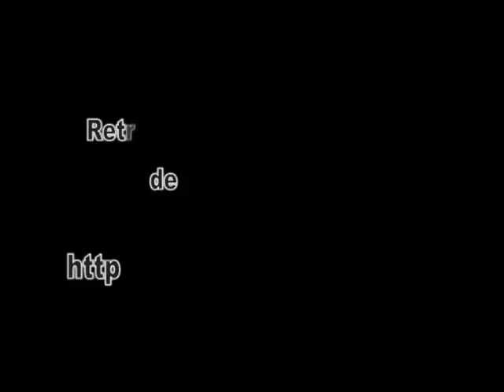Interview de La Souris Déglinguée par Eskale Quilombo - Part 1/2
Première partie (sur 2) de l'interview de Tai-Luc, le chanteur de La Souris Déglinguée, réalisée par Eskale Quilombo à la Dynamo de Toulouse, le 6 février 2015. / LSD - Eskale Quilombo